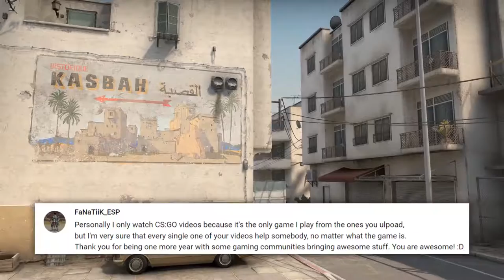30 Best Tricks on DUST 2 CS GO 2018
creative commons video for you.
Awesome cs go tricks for everyone